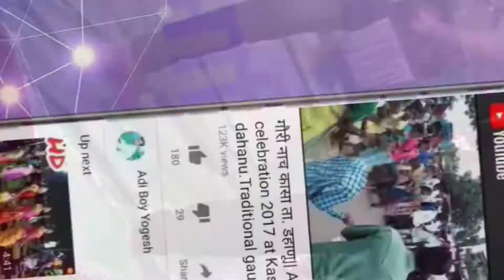मराठी सिरीअल अभिनेत्री अनिता दाते मनोगत कासा|Marathi Acteress Anita Date Speech In Kasa 2021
झी मराठी  सिरियल  माझ्या नवऱ्याची बायको फेम अभिनेत्रीचा अनिता दाते कासा या ठिकाणी कार्यक्रमा निमित्त आली असता आपल मनोगत व्यक्त केल. तेव्हा हा वीडियो शुट केला...

वीडियो आवडल्यास Like करा आणि  Share करा

                 धन्यवाद